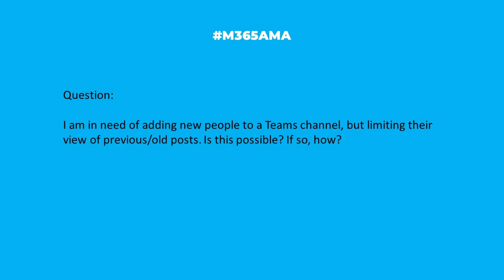M365AMA Can I limit what people see when I add them to a Teams channel?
In this episode, the M365AMA panel discusses the following community question

“I am in need of adding new people to a Teams channel, but limiting their view of previous/old posts. Is this possible? If so, how?"

Some relevant notes/links shared by the team:

-- Remember that threaded conversations within a channel and the chat capabilities are two different things, and managed separately. When you add someone new to a Team, they can see all historical discussions within public channels. However, when adding someone to an existing chat, you have the option of restricting their view to only new discussions.